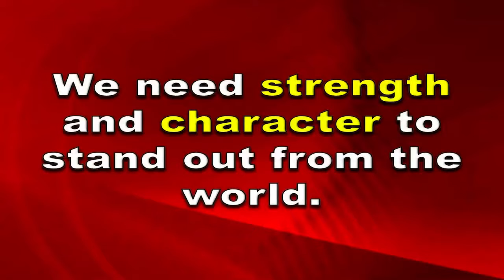Sunday Evening Service 07-23-2017 |The Man Who Disappeared| Genesis 5:21-24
Please join us as our Senior Pastor, Ben Hammond, preaches his message "The Man Who Disappeared" from the book of Genesis.